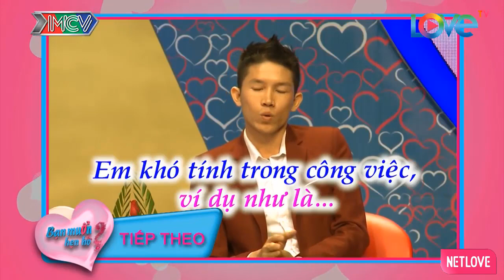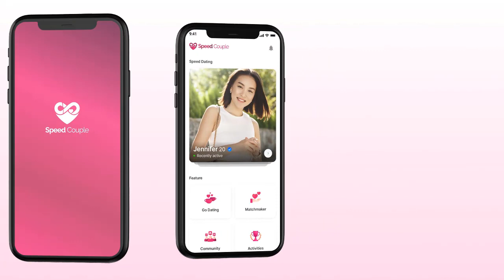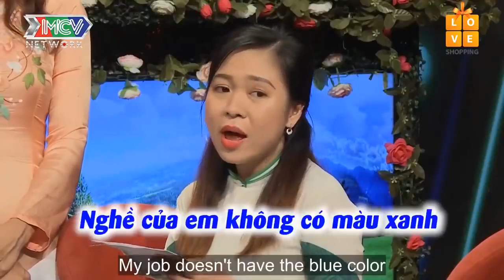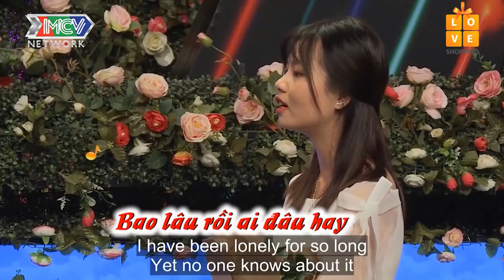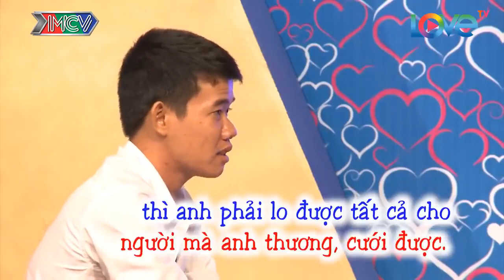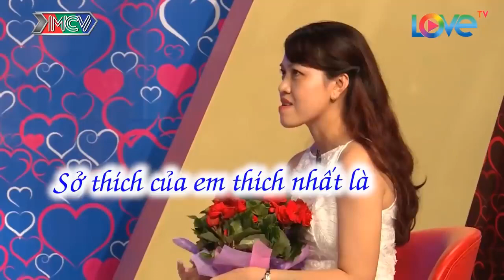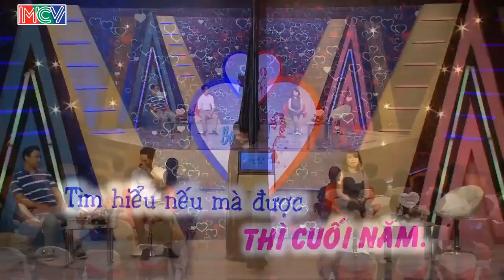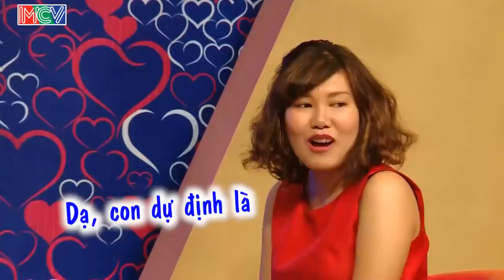Cặp Đôi Siêu Khó Tính | Chị 33 - Anh 29 | Cái Kết Khi Gặp Mặt ''CHỊ ƠI...ANH YÊU EM | 69 CÁCH YÊU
69 Cách Yêu là trang cập nhật những chương trình hẹn hò, ghép đôi, mai mối hot nhất hiện nay BẠN MUỐN HẸN HÒ, HẸN ĂN TRƯA, VỢ CHỒNG SON, YÊU LÀ CƯỚI, MAI MỐI CÙNG NGƯỜI LẠ